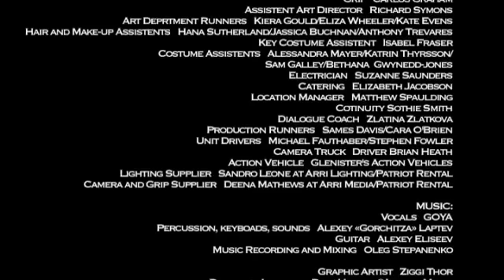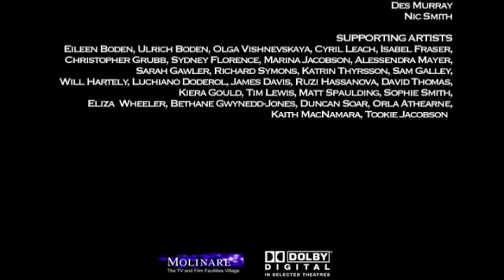Маша Гойя - Любовь-марихуана